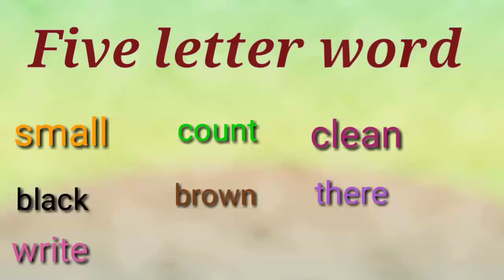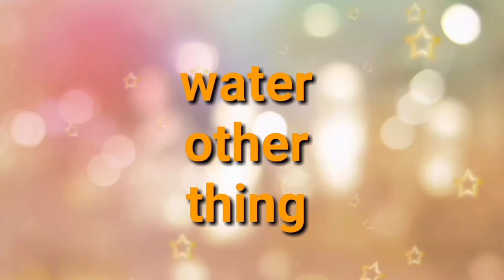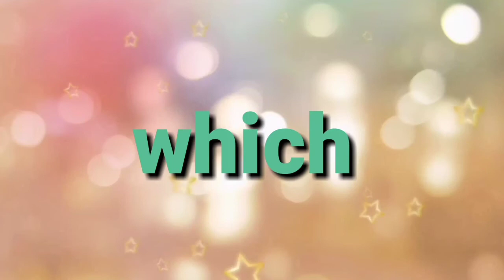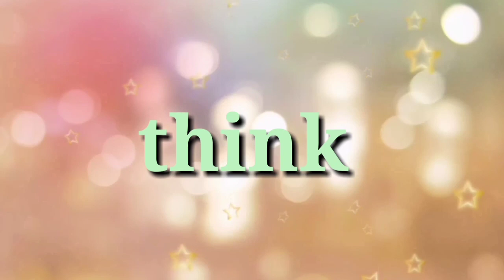Five letter word in English //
Five letter word for kids, in this video kids easily learn five letter word.